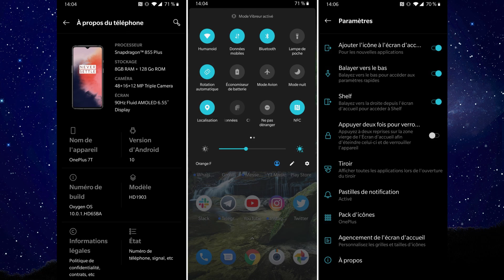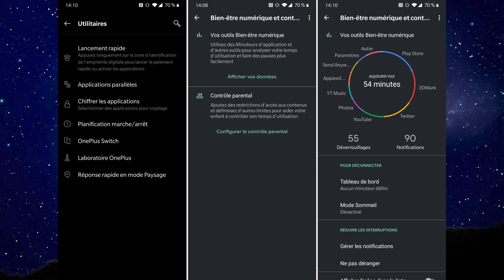Presentation OnePlus 7T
Salut a tous aujourd'hui je vous présente le OnePlus 7T et dis ce que j'en pense